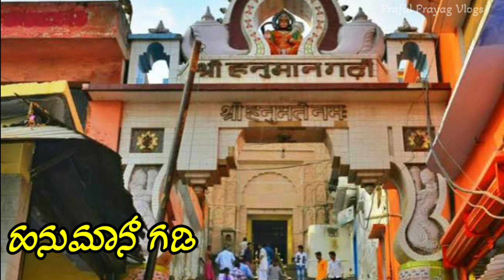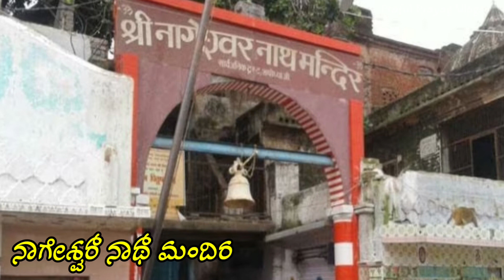Ayodhya Ram Mandir🕉️||ಅಯೋಧ್ಯಾ ನಗರದ ಬಗ್ಗೆ ನಿಮಗೆ ತಿಳಿಯದ ಕೆಲವು ವಿಷಯಗಳು||History Of Ayodhya City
Ayodhya Ram Mandir opening date
Ayodhya letest update
Ayodhya Ram Mandir architecture
Ayodhya Ram Mandir Model
Praful Prayag Vlogs
Belagavi
Belgaumvlogs
Kannadavlogs
Family vlogs